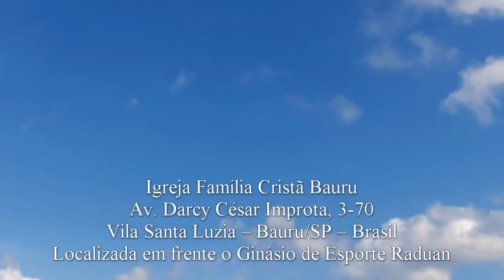Intimidade com Jesus - Mateus 25.1-13 - Pr. Osmir Melro